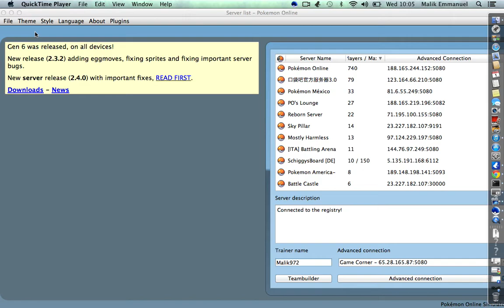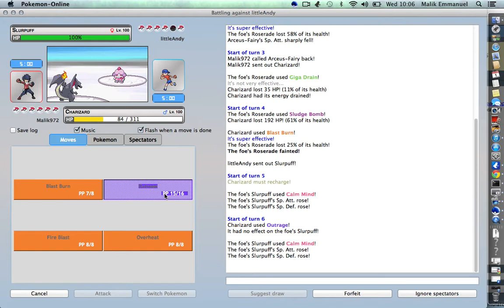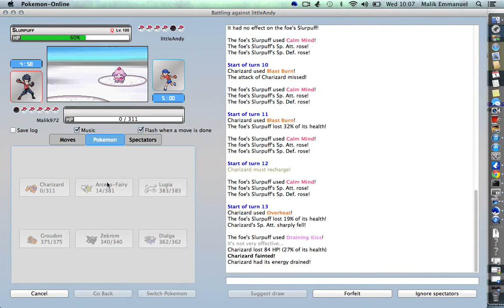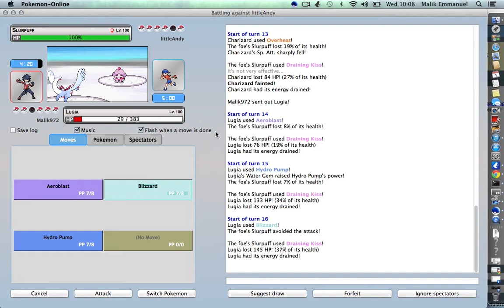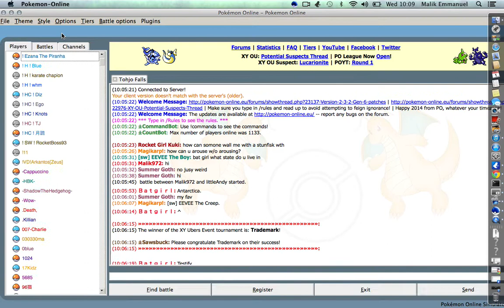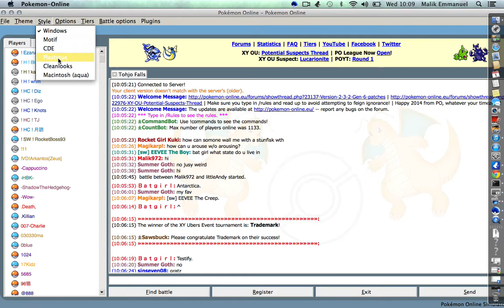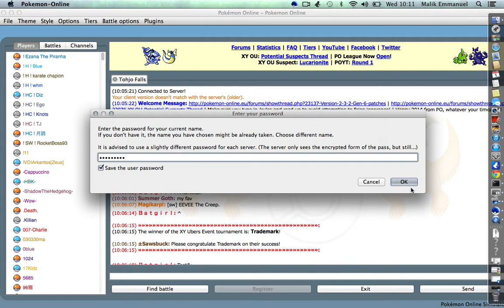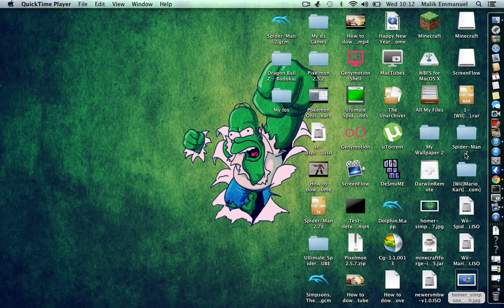Episode 2 of Pokemon Online